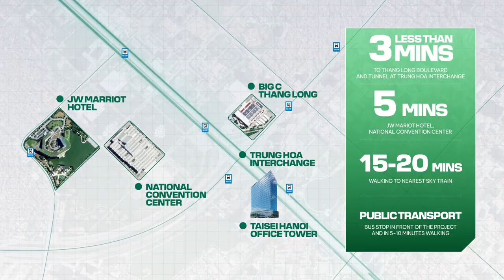Taisei Hanoi Office Tower - A grade A LEED Certificate building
⭐ “TAISEI HANOI OFFICE TOWER - an upcoming international Grade A green office building in West Hanoi, developed by well-known Japanese group, will meet high expectations of business for location, building quality, technical specifications and building management services. It will be ready to welcome tenants in Q3.2024.

What makes this an anticipated project in Hanoi? EXPLORE through the video below.

👉 Ms. Nhung - Associate Director / Head of Office Services in Hanoi